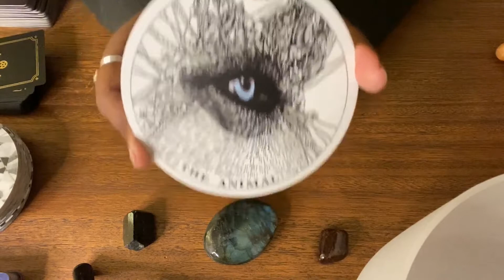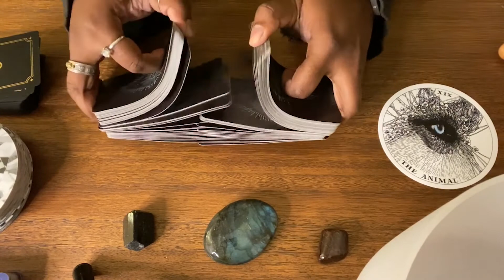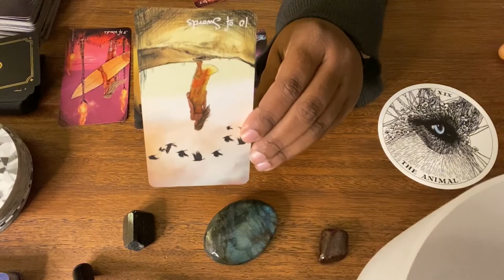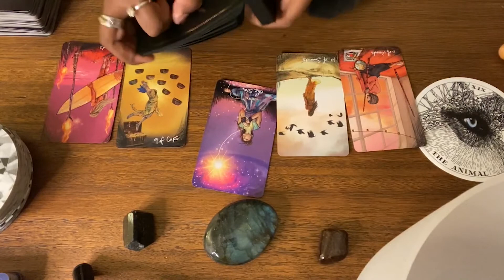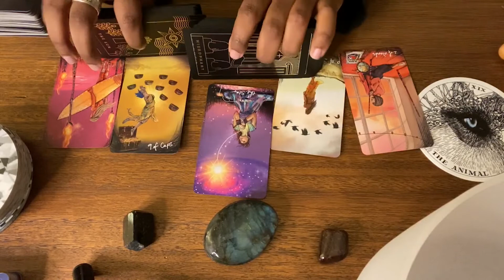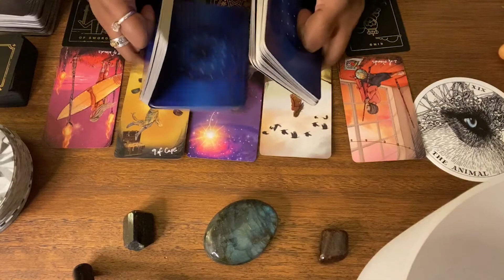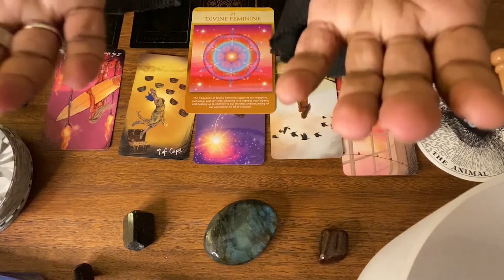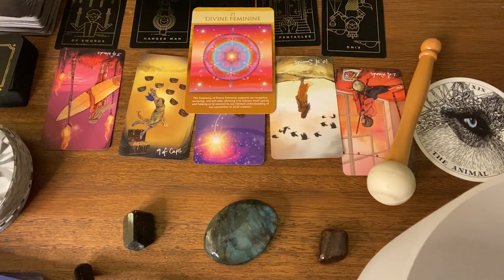Gemini | Do You Dare? | FEBRUARY 2021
To Get the MAXIMUM BENEFIT from this reading,
Watch to the End:
1: Pause the Activation Card and gaze at the center of the Sacred Geometric Symbol for 30 seconds
2: Close your eyes and breathe with the mantra--in on the count of 8 and out on the count of 8
3: Return to this Video in 2 weeks and begin at the timestamp below.
4: This time, Fix your stare on the Sacred Geometric Symbol for the duration of the Reiki Healing.
Seriously, it'll help me to make more creative and beneficial healing content.

The intuitive message before the healing is derived from clairvoyant images I received before the reiki session combined with those received after pulling the cards shown in the video.
This month the healing is intended to help with the situation discussed in the message. You may resonate with your Sun, Moon, Rising &/or Venus signs so I hope you check out all 4.

Healing Begins at: 8:48

Reiki is healing life force energy, it matches the energetic frequency of your body and raises it to your max healing capacity within your current condition (as you are right now). It brings all 12 systems of the body to peak possible performance in the body's current state and begins a new healing cycle, mentally, spiritually, emotionally and/or physically before balancing out--leaving you calm and relaxed.
Recipients report a wide array of physical sensations, emotions, visualizations and experiences during a reiki healing treatment. After a reiki healing, it is common to feel intense thirst, emotional and mood elevations, pain reduction, tension release, loopiness, sleepiness, an overwhelming sense of peace and way, way more.
Reiki can only help with the consent of the recipient and can not cause harm in any way. Reiki healing is not meant to replace any treatment or medication prescribed by a doctor but will assist in bringing the physical, spiritual and emotional bodies to a peak homeostatic, harmonious state, thereby increasing receptivity and effectiveness of any prescribed treatment.

Decks: The Wild Unknown Archetypes
LightSeer's Tarot
Golden Thread Tarot
Sacred Geometry Activations
Breathe Mantra-Seren the Healer
Quartz Crystal Singing Bowl in E for the Solar Plexus Chakra (or Energy Center)
Video Intro/Outro: Princess-India

Special Thanks to Princess-India, of Tarot therapy by The Woke Therapist and my Reiki Master Teacher.
THANK YOU to all of my SUBSCRIBERS both new and returning.
Thank you to my friends and Woke Culture Collective for your support.